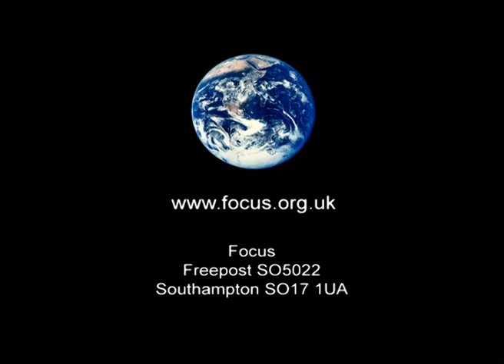Fine tuning causes doubts for an atheist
Clip from 'God: new evidence' #2 -- 'Life on a Razor's Edge' Revd Dr. Rodney Holder describes how the discovery of fine-tuning in the making of carbon in stars caused doubts for atheist astrophysicist Fred Hoyle.